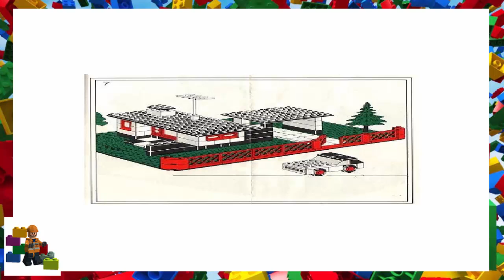LEGO instructions - Legoland - 345 - House with Mini Wheel Car